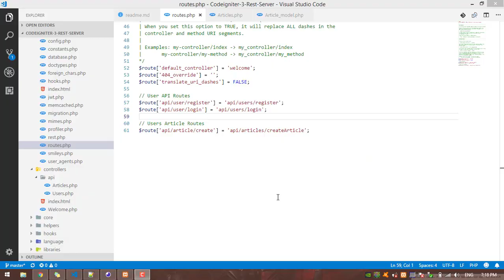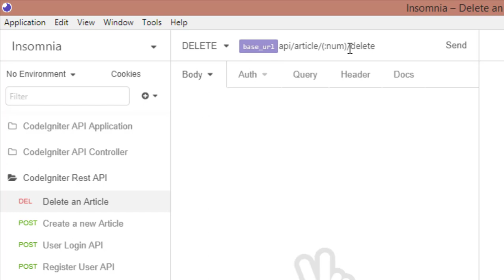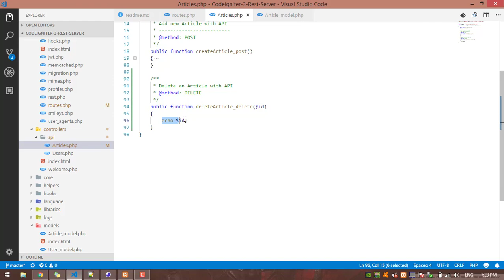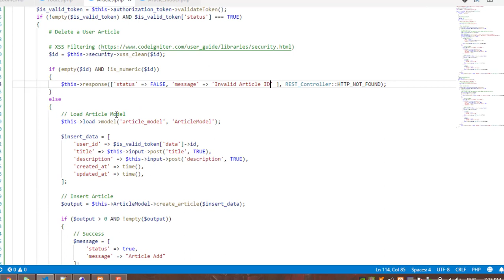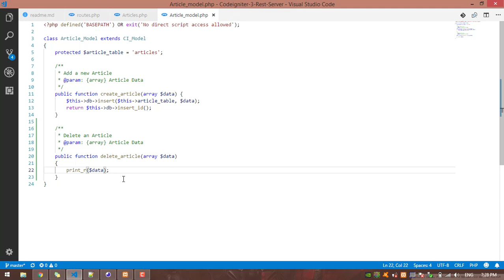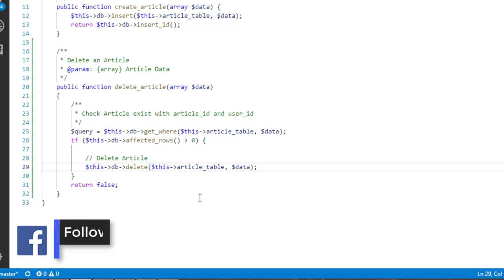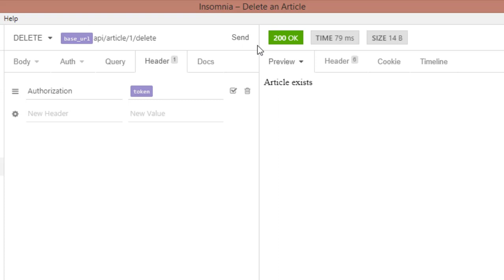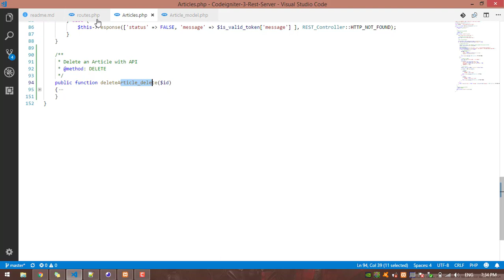#9 CodeIgniter 3 - Rest Server Library API - Delete an Article with User Authorization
CodeIgniter 3 PHP Framework and Rest Server Library Video Tutorial Part 9: Delete an Article with User Authorization

Rest Server Library (API)
A fully RESTful server implementation for CodeIgniter using one library, one config file, and one controller.
1 LIKE = More Motivation!

Title: Far Away
Artist: MK2
Genre: Dance & Electronic
Mood: Happy

Title: Alternate
Artist: Vibe Tracks
Genre: Dance & Electronic
Mood: Bright

Tags
Php framework, Codeigniter rest api, Learn programming, Codeigniter rest api, Codeigniter 3.0 rest tutorial,